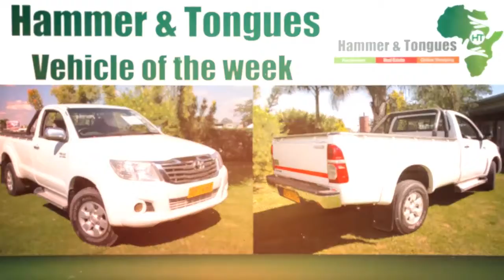vehicle of the week toyota hilux